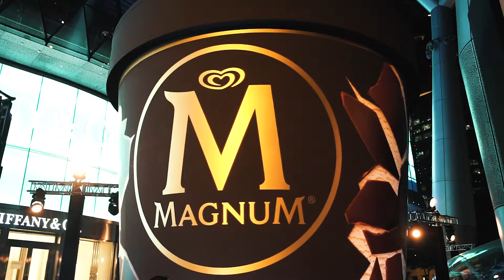Launch of Magnum Pints 2017, carefully MadeToBeBroken | Magnum Ice Cream Singapore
The unique Magnum experience now in a crackable Pint. Rich chocolate shards swirled in velvety ice cream. All wrapped in a cracking chocolate shell that was MadeToBeBroken.